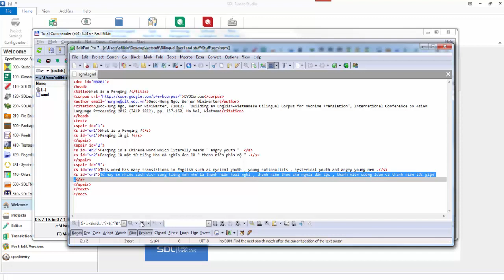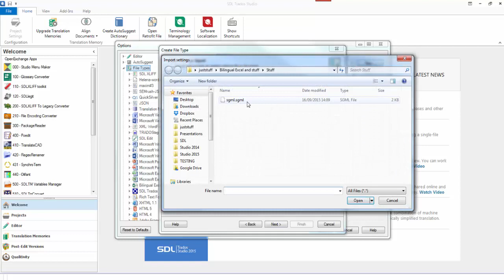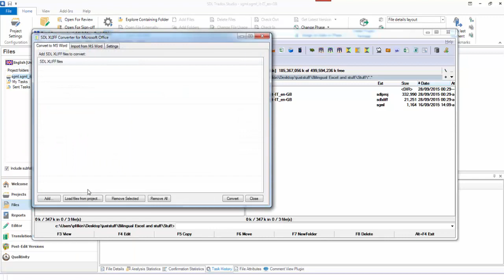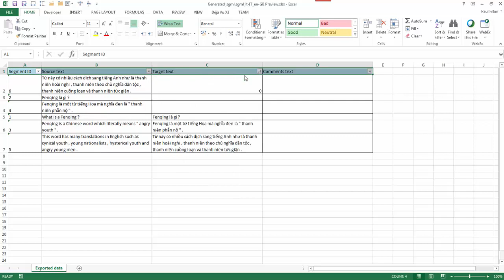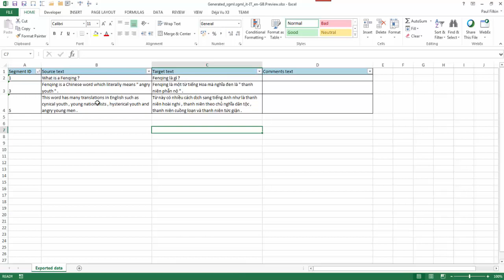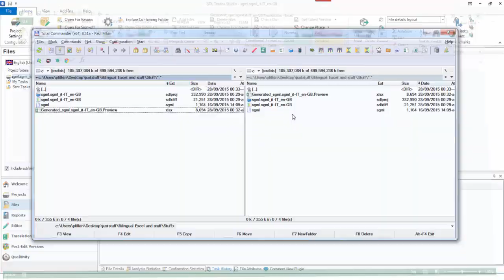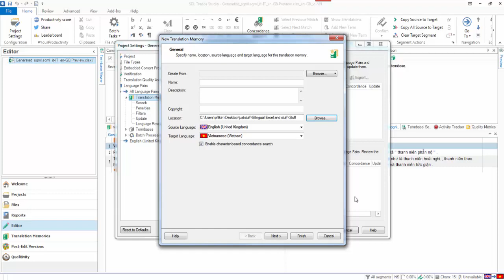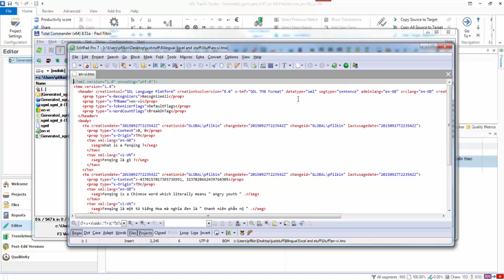Studio 2015 Bilingual Excel filter...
... and an interesting workaround to extract bilingual text from an SGML file through Excel.
This video is best viewed with this article or it may not make a lot of sense